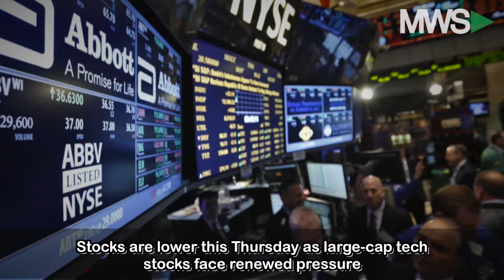Wall Street Wake Up Call: June 15th, 2017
06/15/17  Tech is on a roll, with the S&P 500 tech sector rising 18%. The Federal Reserve made the decision to hike interest rates, leaving investors to adjust to this along with the new $4.5 trillion balance sheet. Also, make sure to get some sleep!